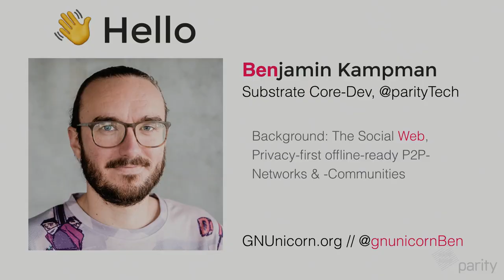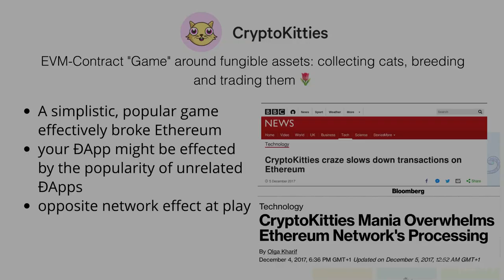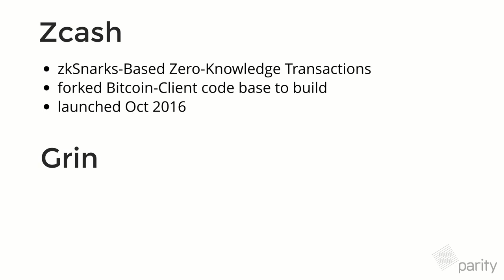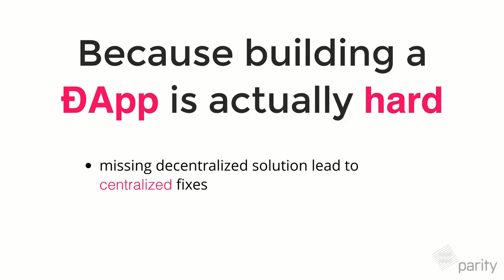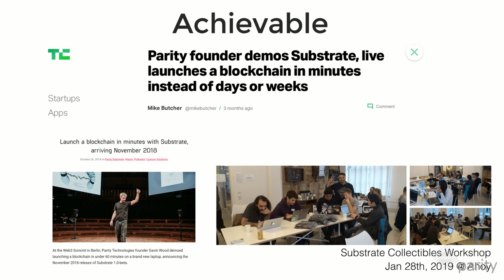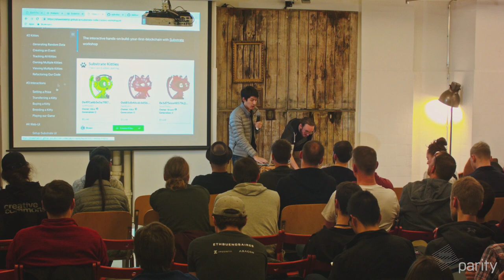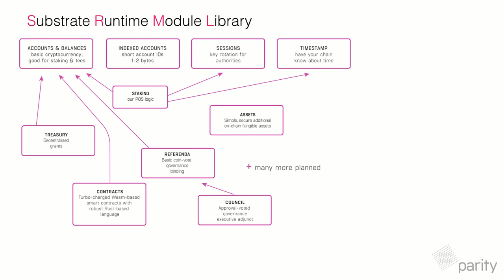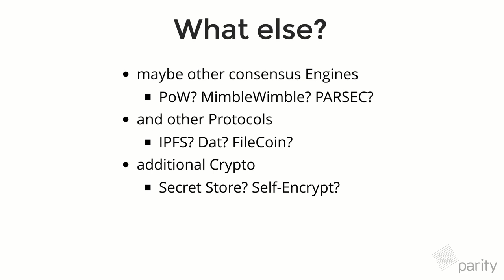A New Dawn: Building DApps with Substrate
Parity developers Benjamin Kampmann and Shawn Tabrizi present building decentralised apps directly into your own blockchain using the Substrate development framework and module library. They also introduce the new Substrate Collectables workshop which you can try out

Join the newsletter to stay informed of important updates and hear about upcoming events

From the Parity & Friends meetup in Berlin, Jan 29, 2019